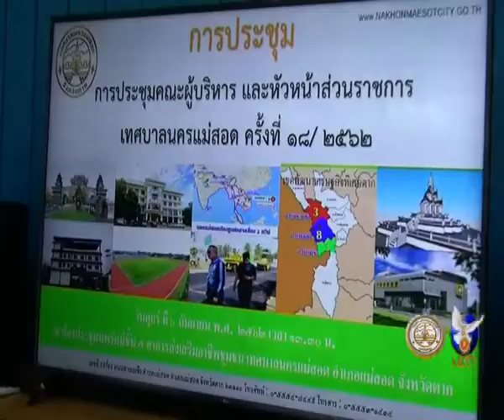07 09 62 เทศบาลนครแม่สอดจัดการประชุมคณะผู้บริหารสมาชิกสภาเทศบาลและหัวหน้าส่วนราชการ